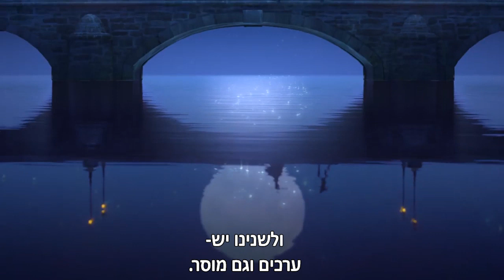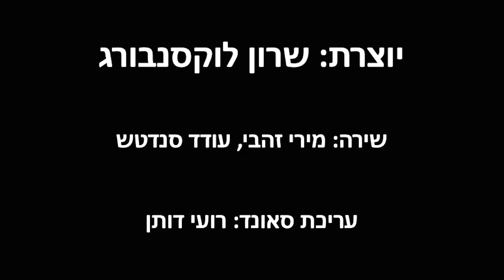לשבור את הקרח- את בני ברק צריך לסגור -גרסת הקורונה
יוצרת: שרון לוקסנבורג
שירה: מירי זהבי, עודד סנדטש
עריכת סאונד: רועי דותן